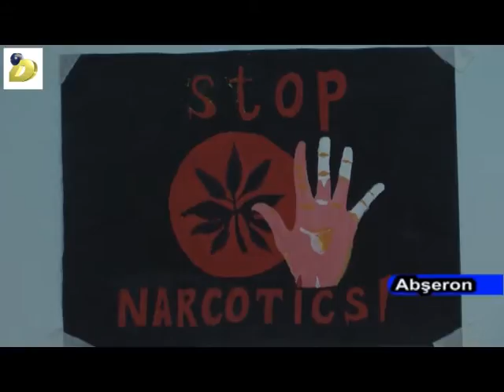28 10 2016 DTV Mehdiabad 4 narkomaniya avi